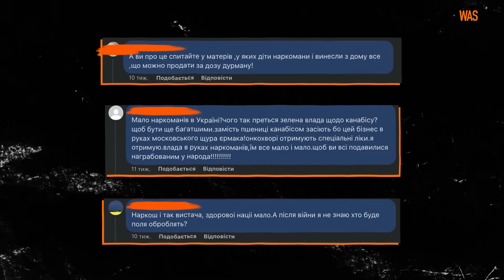Медичний канабіс в Україні. Легалізація марихуани — ЗА і ПРОТИ. Законопроект №7457 | WAS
Законопроект №7457, що передбачає легалізацію медичного канабісу в Україні, викликав, суперечки. Якщо почитати коментарі в соцмережах, стає очевидним: чимало людей вривається в дискусії на цю тему, не до кінця розуміючи, про що йдеться. І вважаючи, що медичні коноплі - це те ж саме, що й косяк, який курять десь в Амстердамі.
У новому випуску WAS ми поговоримо про минуле й сьогодення медичного канабісу. Ви дізнаєтеся, коли люди помітили лікувальні властивості канабісу, що означають дивні абревіатури ТГК та КБД (канабідіол, CBD), і які хвороби сьогодні долають ліками на основі канабісу.
- 💙💛 Підтримай український контент та WAS
- Стань нашим патроном та підтримай WAS 🔫
(Apple Pay, GooglePay) 🍵
Використані фото:
Wikartis / CC BY-SA 3.0, Angaojie / CC BY-SA 4.0, Jl FilpoC / CC BY-SA 4.0, HPNadig / CC BY-SA 3.0, Wellcome Collection / CC BY 4.0,  BQUB17-Amondarain / CC BY-SA 4.0, Kenneath B. Walsh / CC BY-SA 4.0, Dominic Milton Trott / C BY 2.0, Jamesy0627144  / CC BY-SA 4.0, MichalPL CC BY-SA 4.0